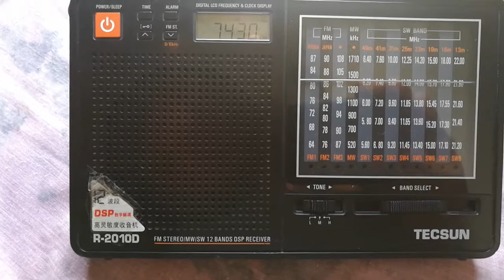Tecsun R2010D AIR Bhopal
7430khz AIR Bhopal India Hindi Language at Ayoub Goth Karachi Pakistan+5 12pm PST